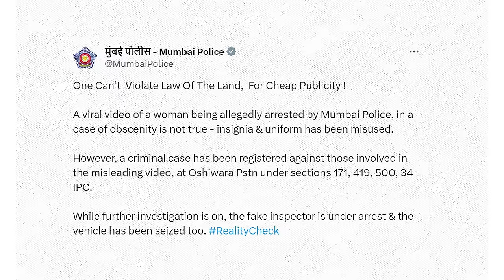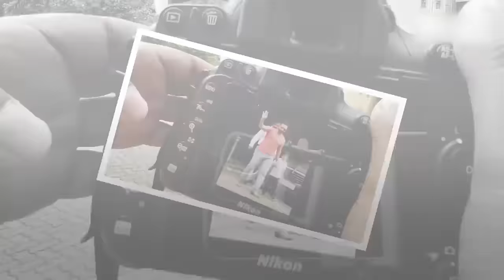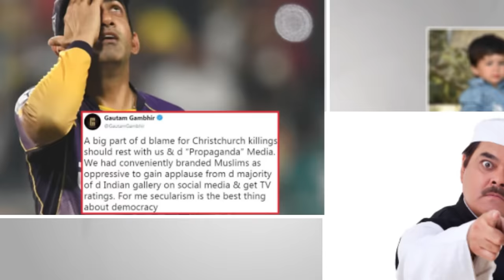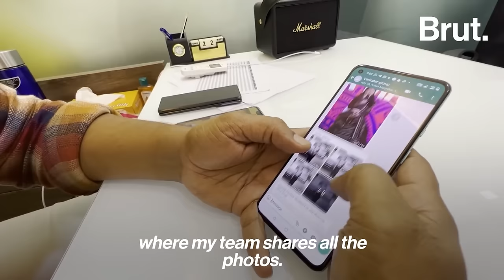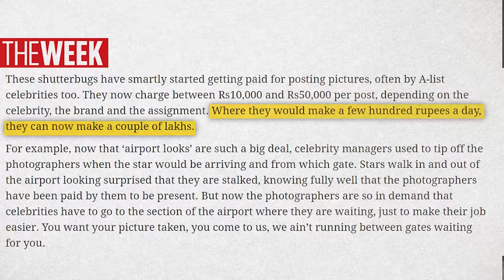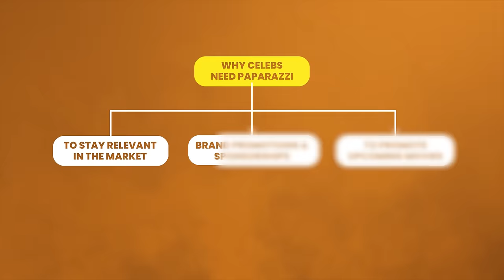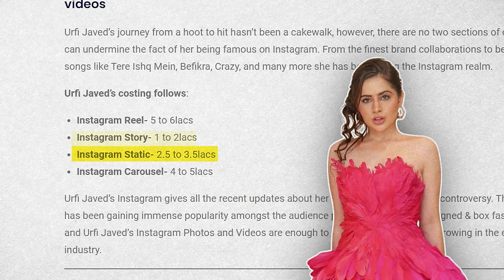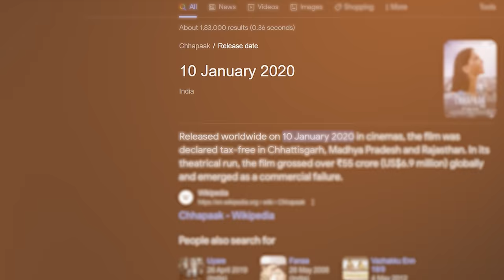Why Poonam Pandey Faked her Death l Poonam Pandey Death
Stars in the sky look so shiny and attractive from the distance. But when you get a closer look of them, you’ll get to see nothing other than a rigid stone.

Exactly this concept nowadays perfectly suits to some so-called stars of the bollywood & social media.

There was a time when people used to say that you can buy everything with money except FAME. But today, you can buy it too!

How ? The answer is ‘with the help of paparazzi’

So now the question is, what’s this paparazzi culture? How this paparazzi culture became so popular in India? How they can make anyone famous overnight?

I’ve explained everything in this video with the help out in depth research!

About :

The WillPower Star creates motivational, self-help, life experience, and personal growth-based videos. I'm sure this video will help you to get an energy boost in your life.

The WillPower Star is created by Mangesh Shinde. He is also the Co-founder & CEO of WillStar Media.

Visit the home page of The WillPower Star for more best Hindi motivational videos.